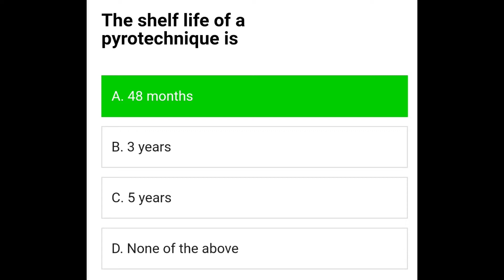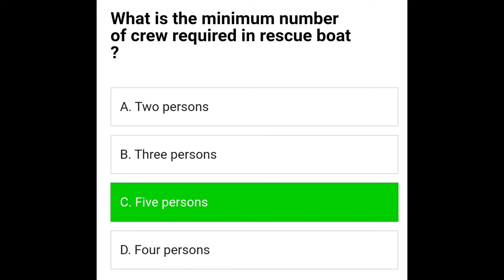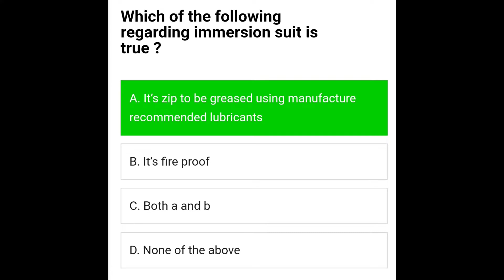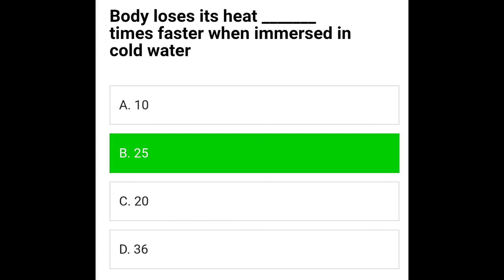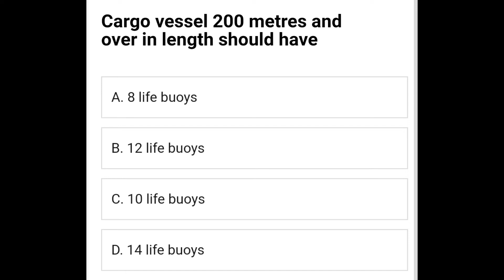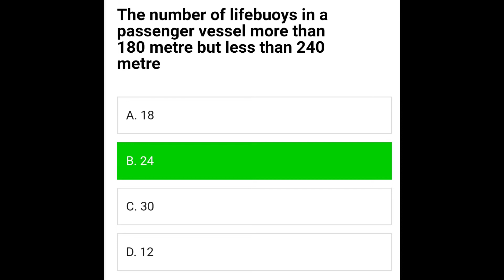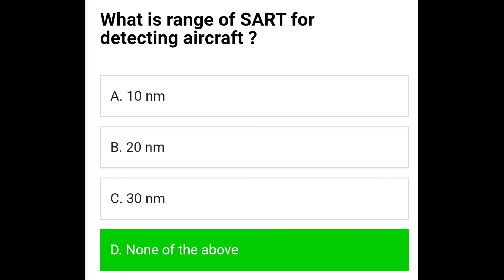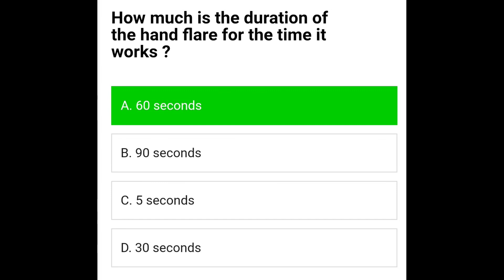PSCRB- Proficiency in survival craft and rescue boat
PSCRB -Exit exam question and answers try practice

കൂടുതൽ യാത്ര വീഡിയോസ് കാണുവാൻ ചാനൽ സുബക്രൈബ് ചെയ്യുക.

Uplifting, positive & endorphin-release upbeat music that you'll definitely enjoy listening to and make your vlog alive! We upload new music everyday! 🎵 Artist: MBB 🎵 Music Titles: 0:00 Island 2:07 Happy 4:16 Good Vibes 6:30 Bora Bora 9:00 Feel Good 11:33 Ocean 14:08 Fantastic 17:12 Summer 19:58 Waves 22:06 Beach 24:09 Floating 26:58 Moving On (Vocal) 30:35 Take It Easy 32:57 Takeoff 35:30 Wake Up 37:53 Palm Trees 40:36 Fresh 43:12 Arrival 45:35 Breeze 48:19 Clouds 50:43 Coconuts 54:14 Destination 56:45 Do It 59:10 Ibiza 1:01:05 Moving On (Instrumental) 1:04:40 Sax 🆓 You are free to use this music track (even for commercial purposes), but you must include the following in your video description (copy & paste): Music Promoted by Music & Gene at YouTube Music by MBB Creative Commons Attribution-ShareAlike 3.0 Unported 📷 Photos by Pixabay from Pexels RECOMMENDATION: ❤ Law of Attraction & Manifestation Audio System ❤ Sacred Healing Audio System ❤ Learn Ukulele from the comfort of home 📌 If you like my music video, press the button "Subscribe" and "Like" 👍. 💕 ROAD TO 10K SUBSCRIBER Disclosure: Some of the links below are affiliate links, meaning, at no additional cost to you, I will earn a commission if you click through and make a purchase.